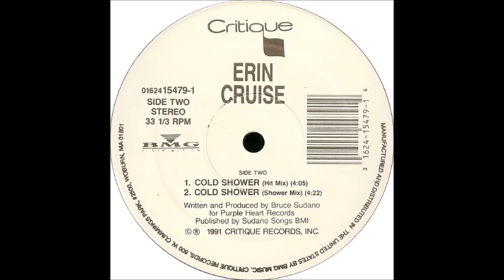Erin Cruise ‎– Cold Shower (Hit Radio Mix)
from the 12" Single Cold Shower

Written and Produced for Purple Heart Records
Published by Sudano Songs BMI

© ® 1991 Critique Records, Inc.